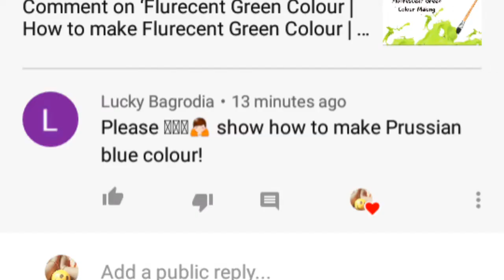Prussian Blue Colour | How to make Prussian Blue Colour | Acrylic Colour Mixing | Almin Creatives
Prussian Blue Colour